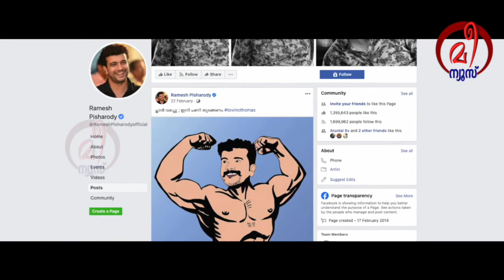വർക്ക് ഔട്ട് ചിത്രങ്ങൾ പങ്കുവെച്ച് രമേഷ് പിഷാരടി